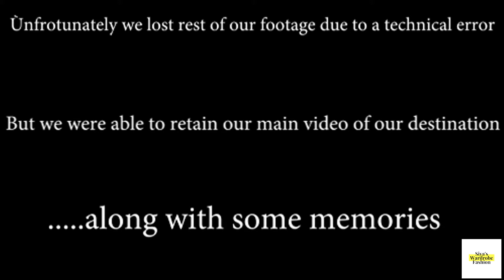DEVKUND Waterfall | monsoontrekking 2021 | DEVKUND Monsoon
DevkundWaterfall is a waterfall located near Bhira, in ravet India. It is a 'plunge' waterfall pouring massive amounts of water on the rocky surface underneath. It is a popular spot for one day picnics.
It is the confluence of three waterfalls and is said to be the origin of Kundalika River. It is about a three-hour trek from base village along the dam backwater and through forest to reach this place known as ‘Devkund’. A major part of the trek goes through some semi-dried forests with the river running parallel and sometimes crisscrossing through the route

Hope you like this video. Let me know your views. Do provide me with your important FEEDBACKS & COMMENTS in the comment section

Click on the LIKE button and SHARE with all your friends & family 🥰

Also visit my INSTAGRAM PAGE: @SIYAFASHIONNSTYLE for amazing fashion & styling.

                                   NEFFEX

Models : Siya (Sanchayita), Saurabh

Photography, Cinematography and Edited : Saurabh Mazumdar & Sanchayita Mandal (Siya